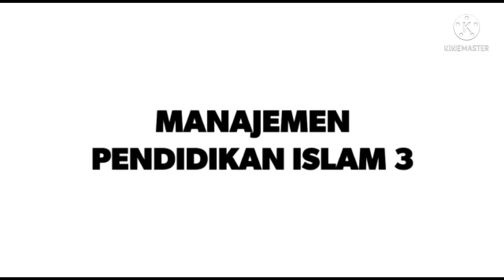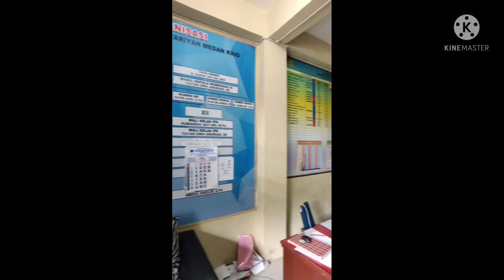Laporan Mini Riset Manajemen Mutu Pendidikan || Ahmad Naufal ft Randu Pramono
Apa kabar nih teman-teman.? Sehat kan..? Semoga pandemi ini cepat berlalu ya, dan kita dapat melakukan kegiatan perkuliahan dengan tatap muka kembali, Aamiin.

Ini merupakan laporan mini riset dari kami:
Nama: Ahmad Naufal
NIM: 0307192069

Nama: Randu Pramono
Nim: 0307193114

Pada mata kuliah Manajemen Mutu Pendidikan, kelas MPI 3 semester 5 Universitas Islam Negeri Sumatera Utara - Medan.

Mini riset kami ini berjudul "Perkembangan Manajemen Mutu Pendidikan", yang dilakukan di "MAS Al Asyariyah Medan Krio" yang beralamat di "Jln. Serayu No. 18". Semoga laporan kami ini bisa membantu mengembangkan khazanah keilmuan kita semua.

Maaf juga kami hanturkan jika dalam vidio ini terdapat kekurangan dan kesalahan

Terimakasih